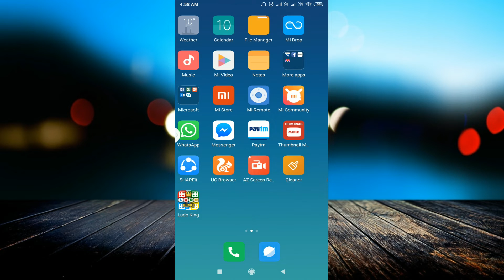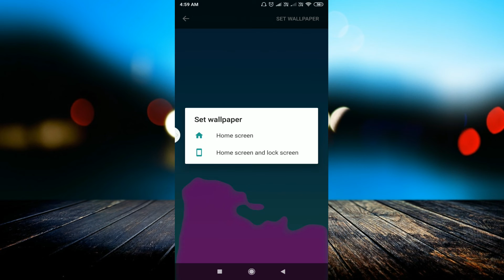HD Wallpapers App | Best Wallpaper App on Google Play Store | All Devices Stock Wallpapers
linked site.